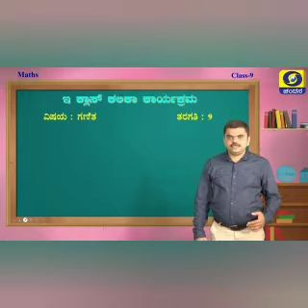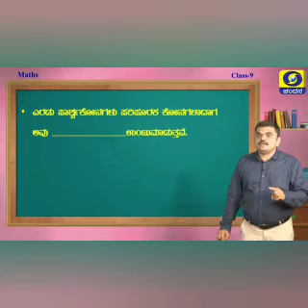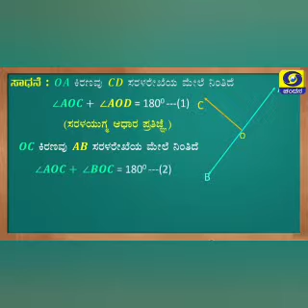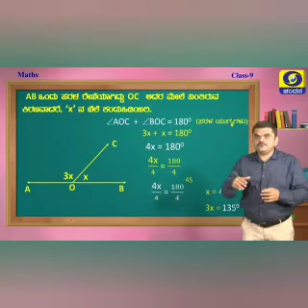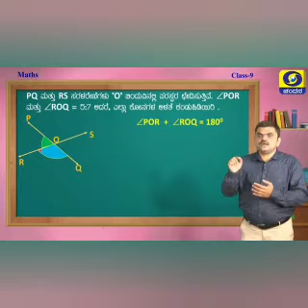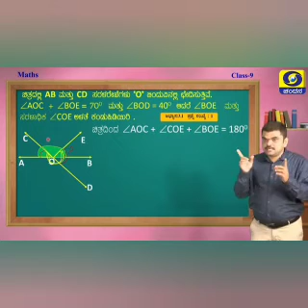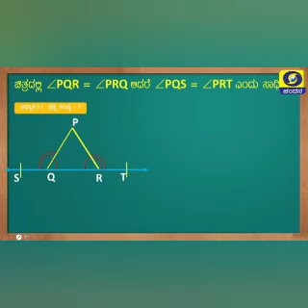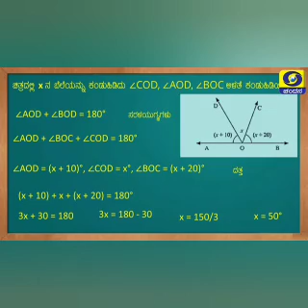9th class maths chapter 3 ..day 2